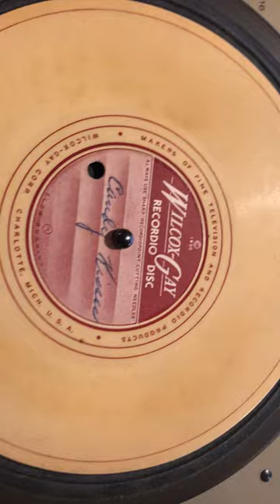Candy Kisses by George Morgan on Wilcox Gay Recordio Record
Candy Kisses by George Morgan?? recorded on Wilcox Gay Recordio Records